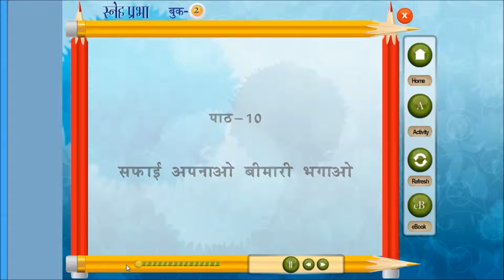safai apnao bimari bagao | hindi Story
safai apnao bimari bagao
Hindi story about cleanliness.